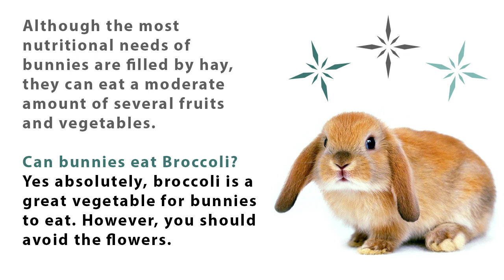Can Bunnies Eat Broccoli?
Buy suitable rabbit food in case you want your lovely pet to be healthy and happy. A huge variety of cheap and tasty food can be ordered
to tell you about all the necessities related to pet rabbits' life.
You should know that your pet rabbit is a rather tender animal that requires high-quality care. Many people are sure that these small pets can eat a big variety of broccoli.  We know that they mistake as their pet rabbits need a special menu that will help them to grow and not to have problems related to health.
We have found an unbelievably cool internet source for you There are gigabytes of useful information regarding pet rabbits' health, breeding, and lifestyle there.